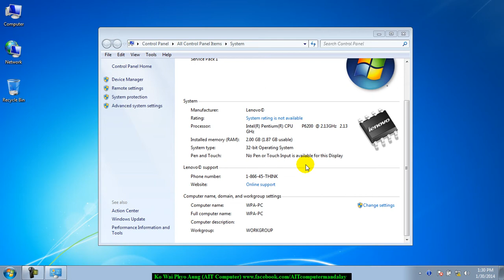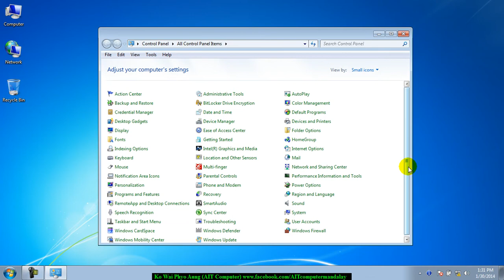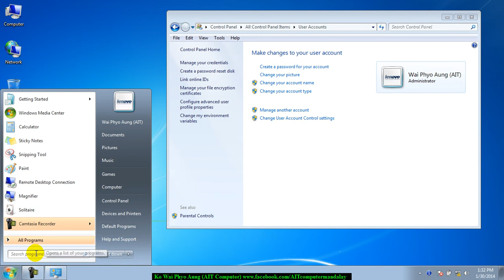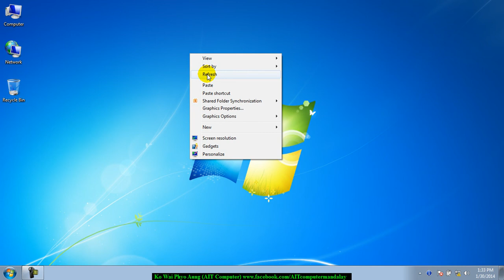Windows 7, 32 Bit & Administrator | ဖုန်းပြင်နည်း | ဖုန်းပြင်နည်းမြန်မာသင်ခန်းစာ | Phone Services